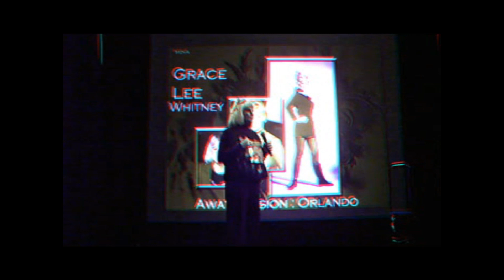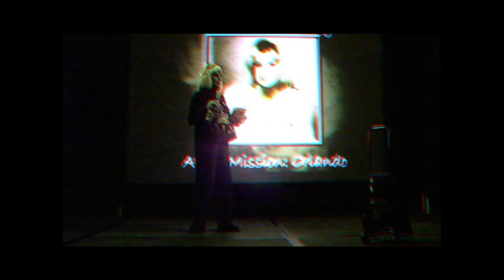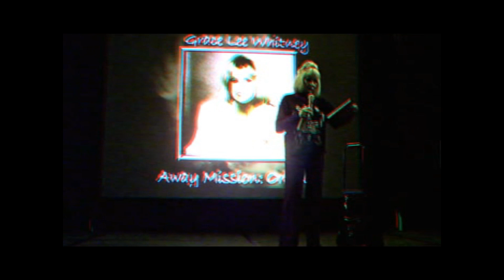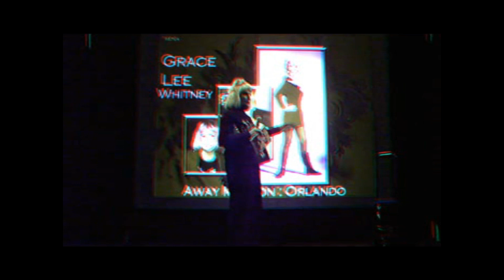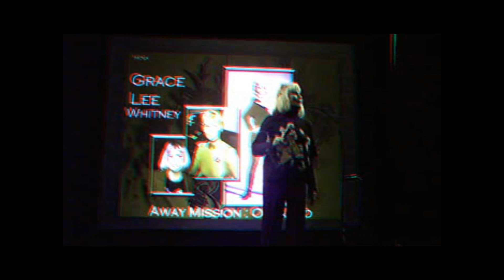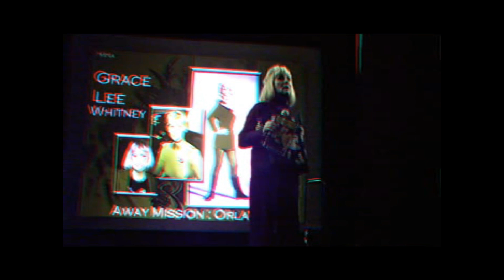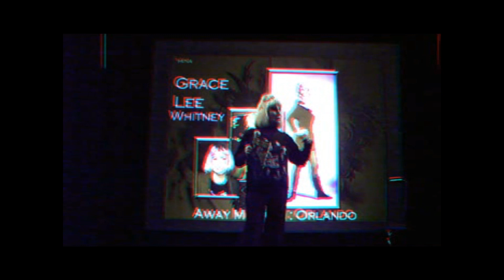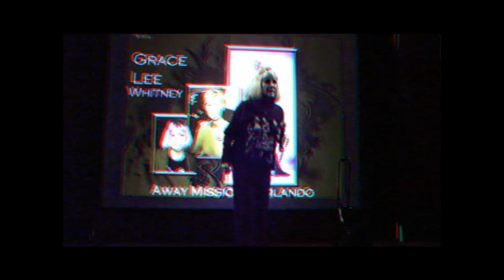Grace Lee Whitney Vulcan Events 2011 Anaglyph 3d red blue glasses